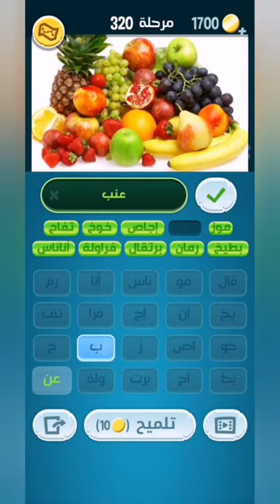كلمات كراش 320 - كلمة كراش 320 - حل كلمات كراش 320